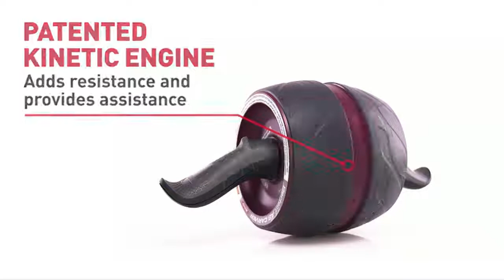Top 3 Best Ab Machine 2019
► Best Ab Machine List:

3. Perfect Fitness Ab Carver Pro Roller for Core Workouts

2. Ab Circle Pro Abs And Core Home Exercise Fitness Machine

1. Stamina Hyper Bench